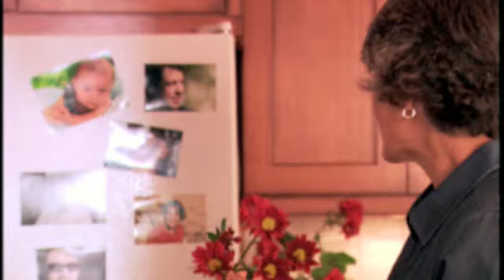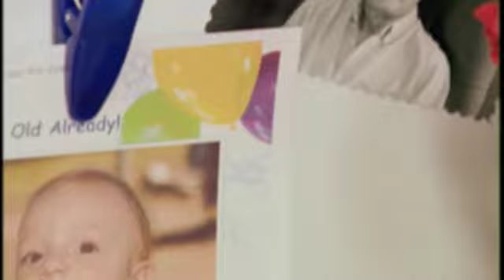Why Presto?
This snippet from an infomercial describes why someone would want to use Presto computerless email service.